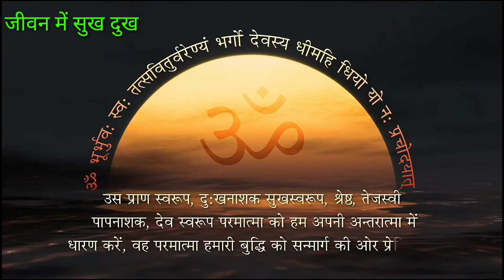जीवन में सुख दुख | Rushi Chintan | AWGP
यह विडियो पसंद आया तो कृपया LIKE और SHARE  और  करें  Rushi Chintan Channel और अगर आप कुछ कहना चाहते है तो कृपया नीचे दिए गए कमेंट बॉक्स में लिखें. धन्यवाद!